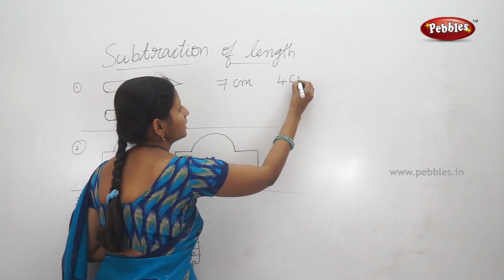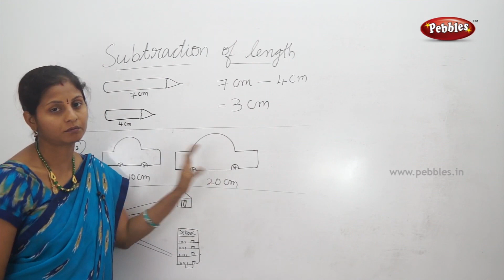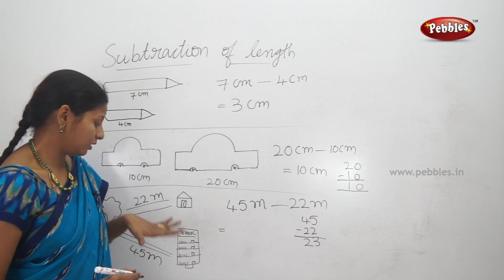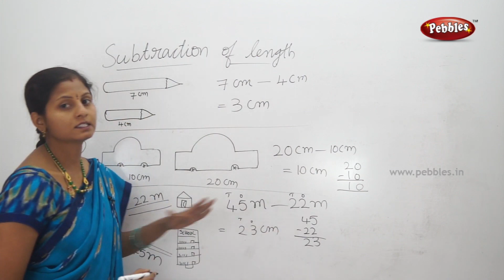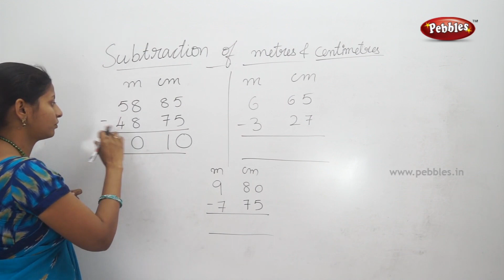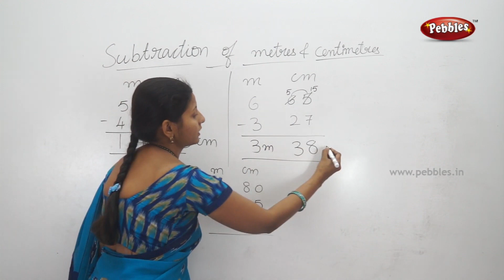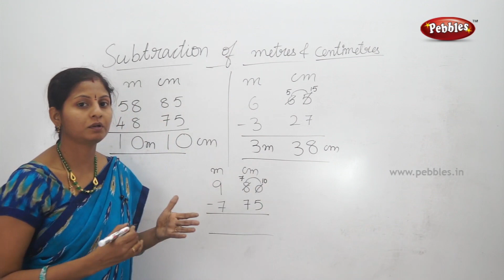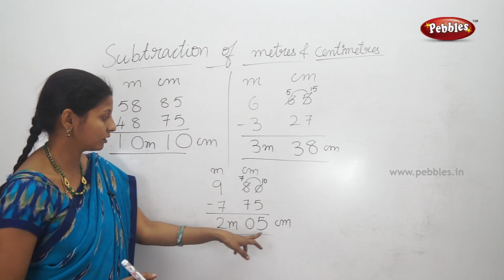Class 2 Mathematics |Subtraction of length | Easy Maths in Telugu Explanation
This video is a part of Prathiba, Class 2 Maths in Telugu